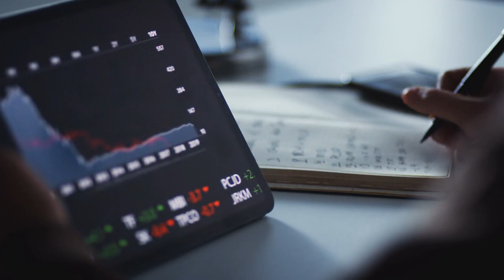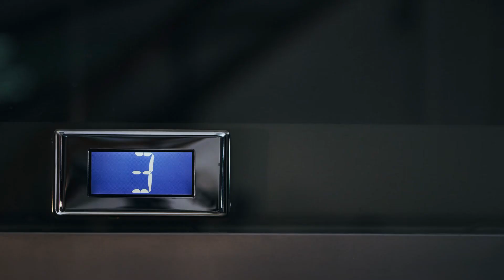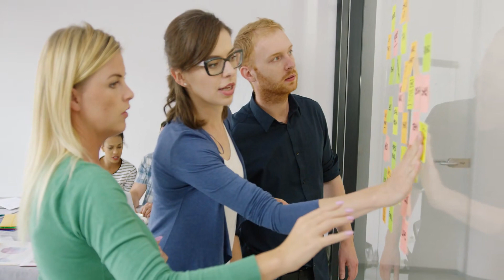[T1] Hồng Hoang Chi Ta Ở Tây Du Đánh Dấu Audio Truyện FuLL | Chương 1 - 5 | Thiêm Đáo Thành Thần Ti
Truyện: HỒNG HOANG CHI TA Ở TÂY DU ĐÁNH DẤU Tập 1
Tác giả: Thiêm Đáo Thành Thần
Thể loại: Tiên Hiệp